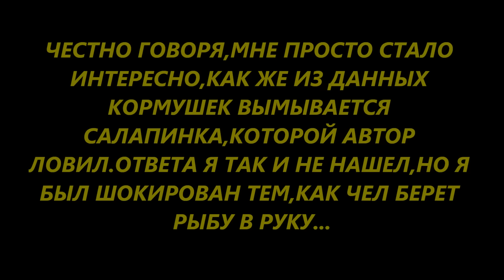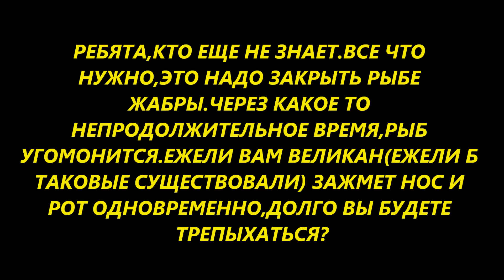ЗАЧЕМ ИЗДЕВАТЬСЯ НАД РЫБОЙ?